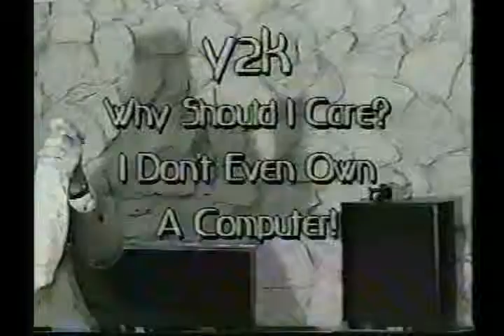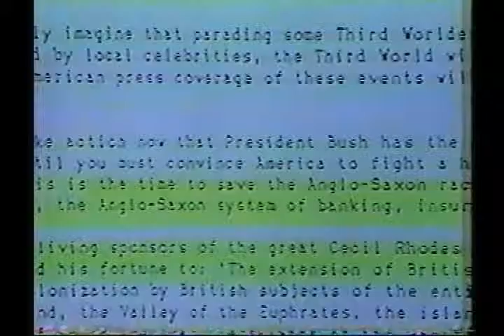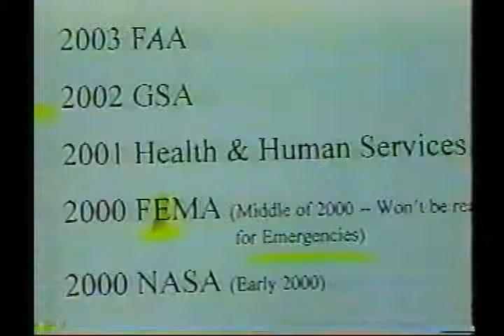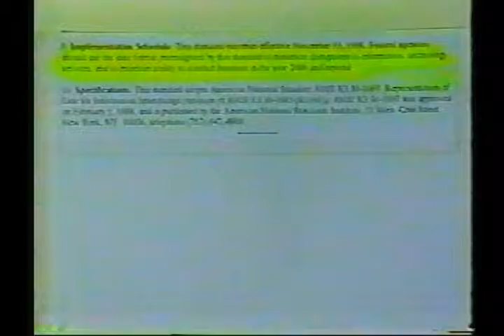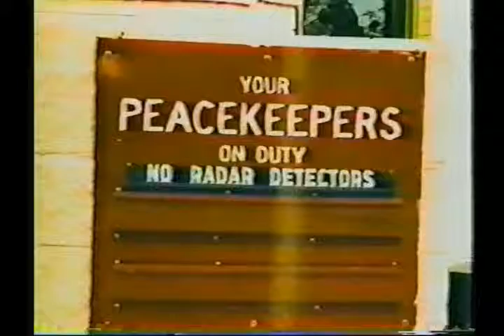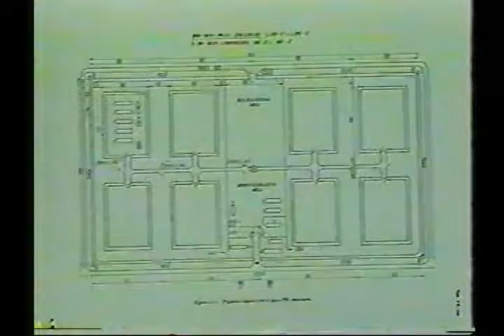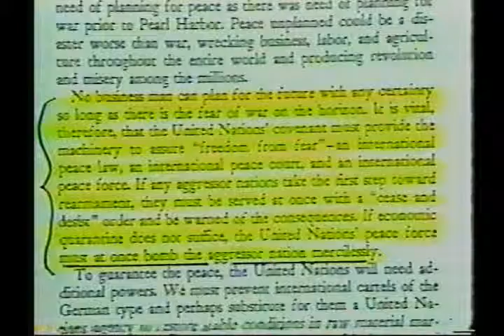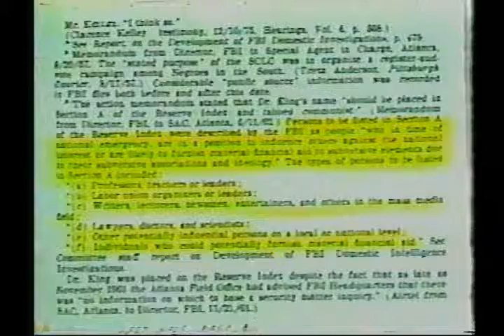Montana Militia - Martial Law Methodology Part 1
The ramping up of justifications to the public for Martial Law.
The public is being evaluated as to their responses and the
authorities are making inroads into the infrastructure for
a complete take-over. Y2K, as false a dilemma as it was, is merely
an example as a precursor and testing ground for ultimate domination and allowed a lot of progress to be made in the Globalists gaining experience in taking control of all systems in society. There are many other false flag operations the Government has up it's sleeve to come. Super High tech weaponry to be used against U.S. Citizens. Soft-Kill and ChemTrails and much much more.